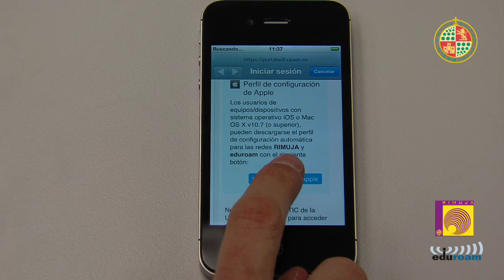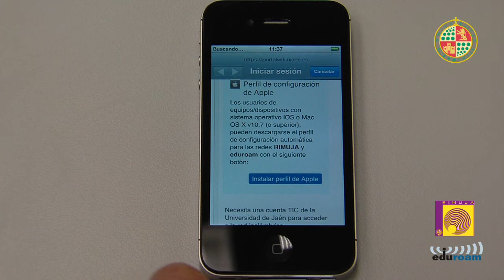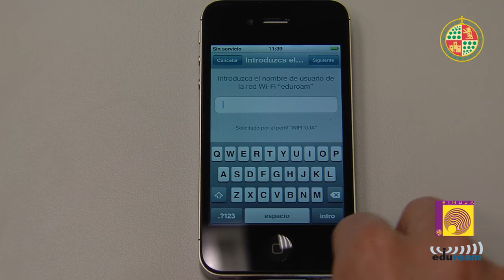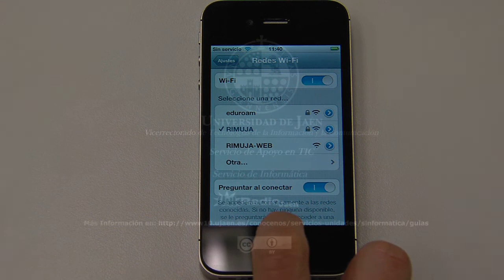Conexión a la Red Wi-Fi RIMUJA y EDUROAM desde un iPhone